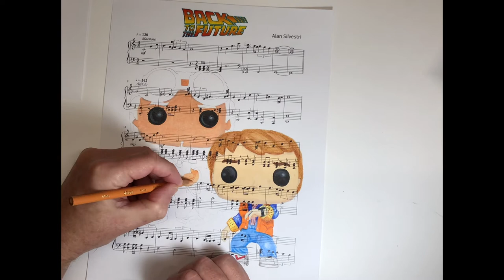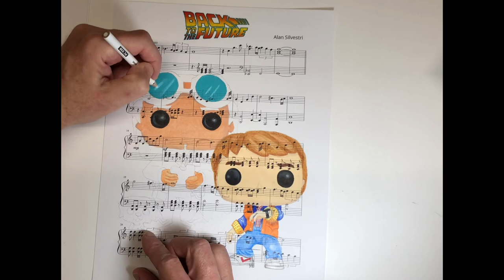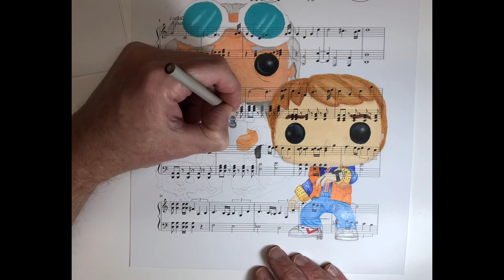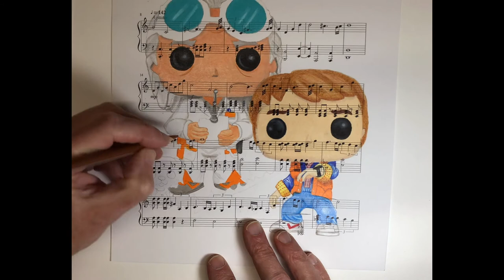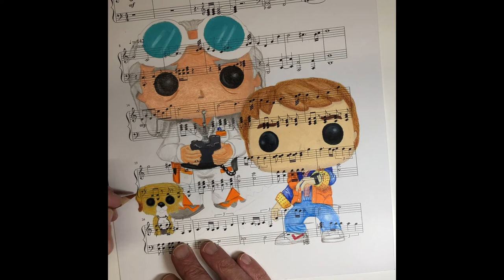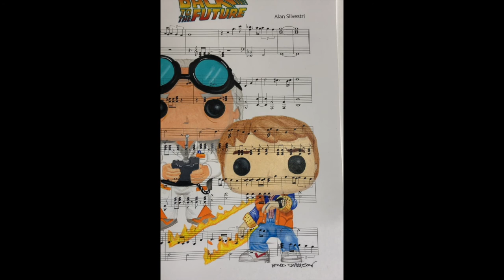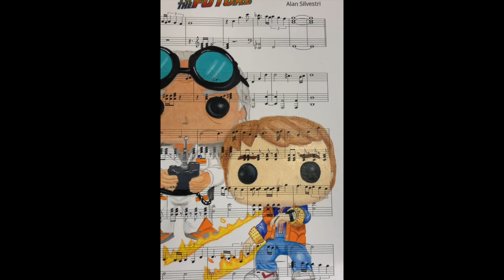Drawing Marty Mcfly & Doc from Back To The Future on Sheet Music / Funko Pops / Fun Movie Facts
Click this link to learn how to draw all of your favorite Funko Pop & Cartoon Characters!

(NOTE: This channel is now MR. BRAD ART - formerly the Sheet Music Art Studio)

Hey there! In this video, I draw Marty, Doc, and Einstein in Funko Pop style over Sheet Music to the theme song.
Along the way, I tell you 10 facts about the movie you may not know. Enjoy!

WARNING: If your kids are watching this video, you might wanna just jump ahead to the 2:38 mark-there's some sensitive content before that that they may not understand, but they'll surely ask you about it!
Hey! You can learn to draw these cartoon characters, too! Just watch what I'm doing, then grab some art supplies and try it yourself!

1. Sunspots by Jeremy Blake
2. Divine Life Society by Jesse Gallagher
3. Bright Blue Eyes by Unicorn heads